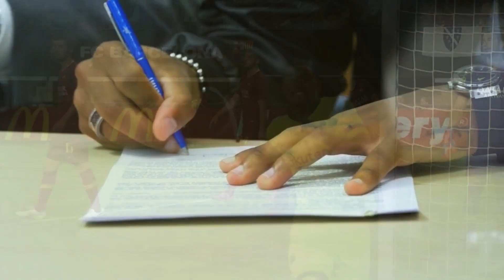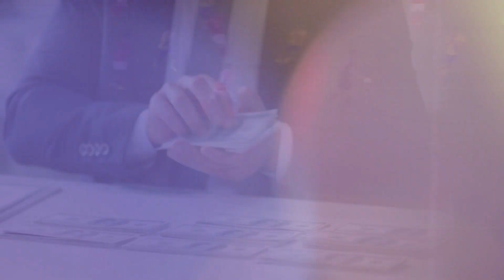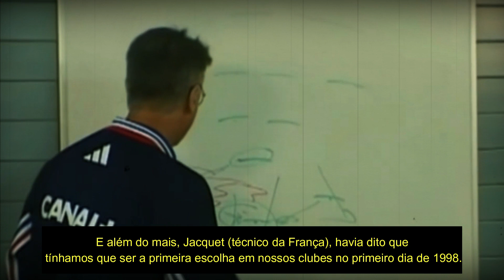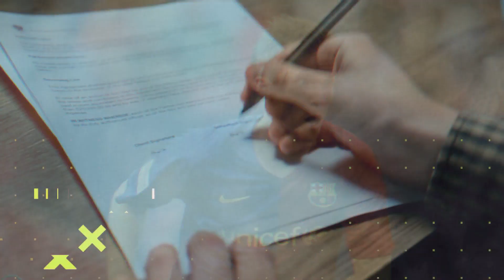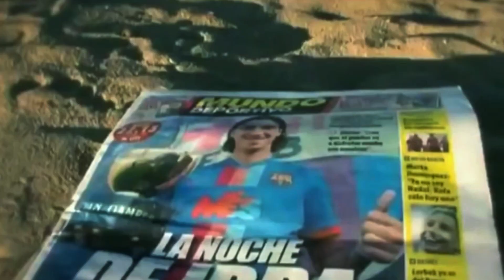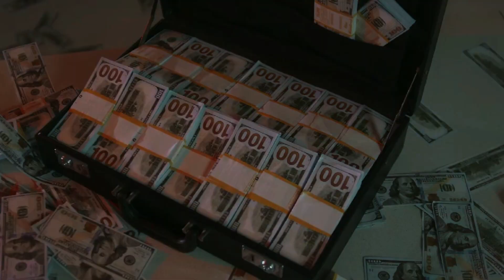AS PIORES CONTRATAÇÕES DA HISTÓRIA DO BARCELONA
Ao longo da história, o FC Barcelona sempre buscou reforçar seu elenco com jogadores talentosos, capazes de brilhar nos gramados do Camp Nou. Entretanto, nem todas as contratações foram bem-sucedidas, e algumas delas deixaram uma marca indelével nas memórias dos torcedores.

Desde jogadores que chegaram com grandes expectativas e não corresponderam às suas promessas até outros que simplesmente não se adaptaram ao estilo de jogo do clube, este vídeo abordará os casos mais emblemáticos de "flops" no Barcelona.

Entre os protagonistas dessa lista, estará aquele atacante famoso que chegou como a contratação mais cara da história do clube e acabou sendo um verdadeiro fiasco em campo. Além disso, não podemos esquecer do jogador aclamado por seu sucesso em outro clube, mas que não conseguiu repetir o mesmo desempenho em solo catalão.